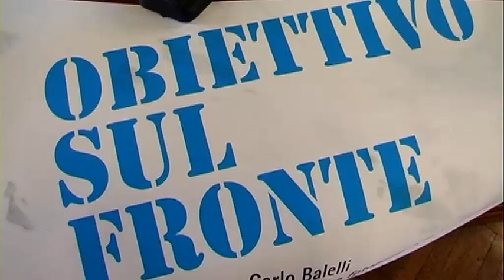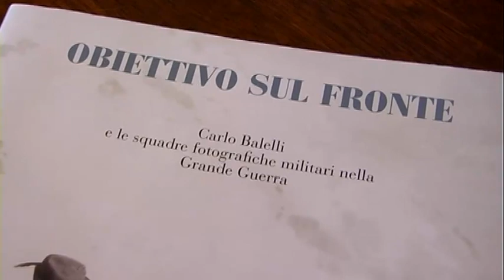MACERATA. OBIETTIVO SUL FRONTE: ALL'EX UPIM 300 SCATTI DEL FOTOGRAFO CARLO BALELLI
Macerata. 20 maggio 2015. Sara’ inaugurata sabato nei locali dell’ex Upim la mostra fotografica Obiettivo sul Fronte, 300 scatti del fotografo maceratese Carlo Balelli. vediamo il servizio